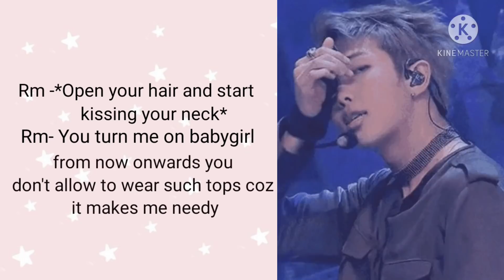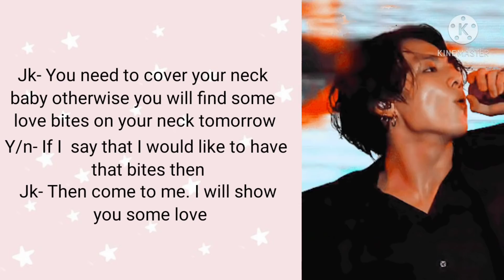3.BTS REACTION 'When you tie your hair up and they saw your neckline'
The characters and scenes are all fictional. There is no connection with reality. I don't mean to degrade or hurt any idols.

Only the storyline belongs to me